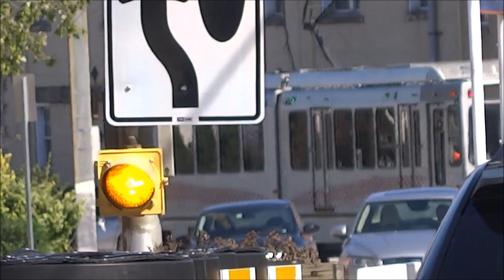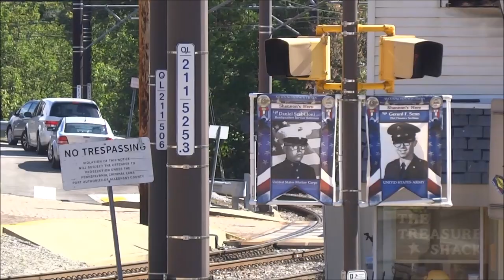TVS-Pittsburgh Light Rail: Street-Running In Beechview & Willow Station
We return to the Golden Triangle to give you a view of Pittsburgh's Light Rail in action on one of the few places in the system that has a streetcar-style street running. The others being along the South Busway stations. This really shows Pittsburgh Light Rail's legacy who was originally conceived as a streetcar/interurban system. The upgrade to light rail saw most of the street-running rerouted into private right-of-ways and tunnels. Beechview however remained untouched from it's streetcar/interurban days with trolleys running in the street. Some stations over the years were removed to allow for better run times.

We also visit Willow on the Blue Line in Castle Shannon where it merges back up with the Red Line to continue on to Washington Junction. This was before the creation of the Silver Line to Library so Library Trains are shown as Blue Line Trains. Willow was once a simple trolley car stop in the streetcar/interurban days. Now it's full high-level platform station with connections to the Red Line at Overbrook Junction. During the off-peak most Red Line trains terminate at Overbrook Junction meaning you have to connect to the Blue or Silver Lines to continue southward.

Trains Seen:
Siemens SD-400